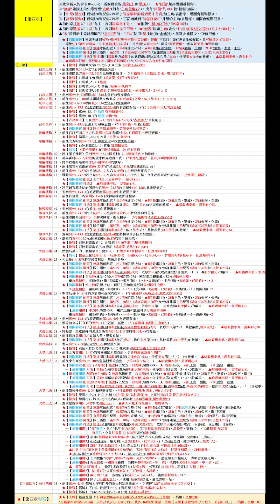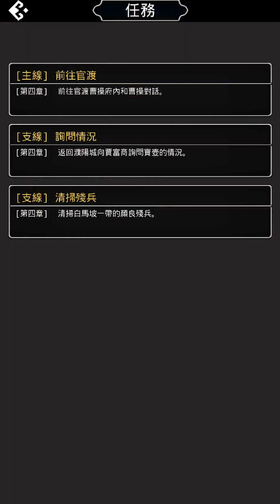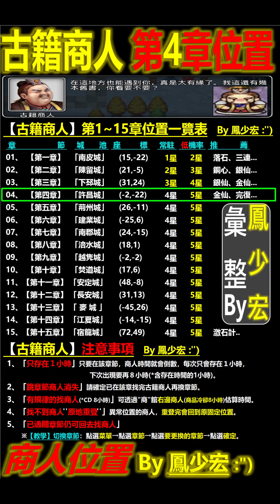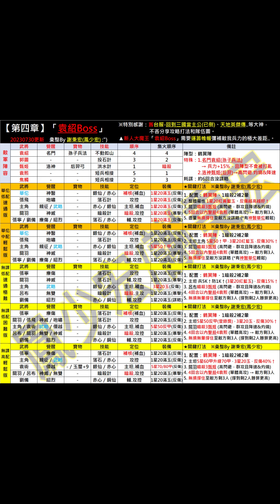【天地英傑傳】【主線完整攻略(新手進階篇)】第4章「官渡之戰」 By 鳳少宏 :")